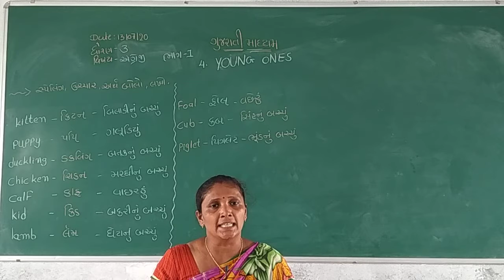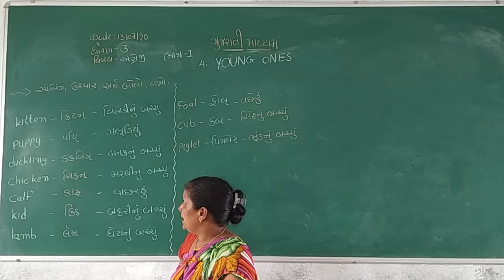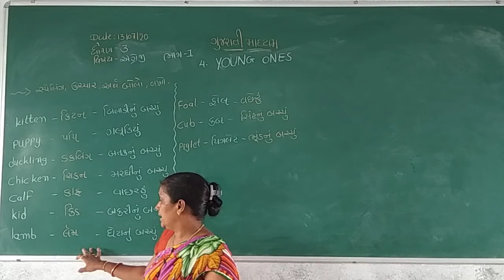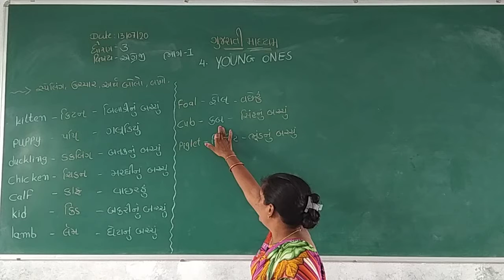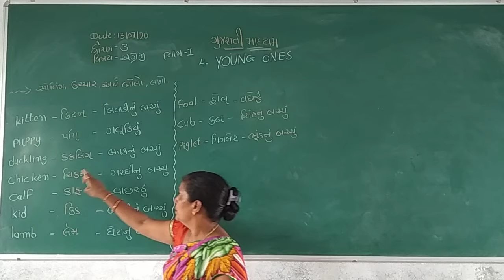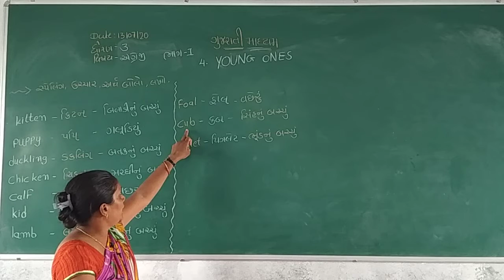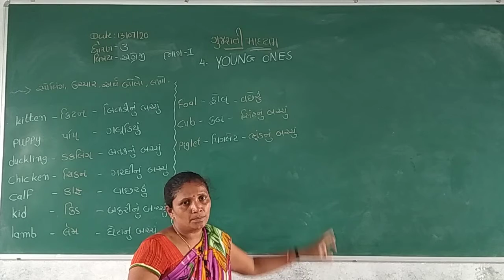std 3 gujarati Medium Sub english ch 4 Youngs and ones part 1